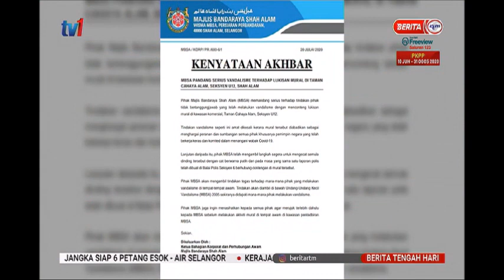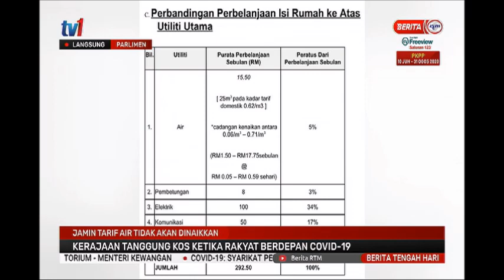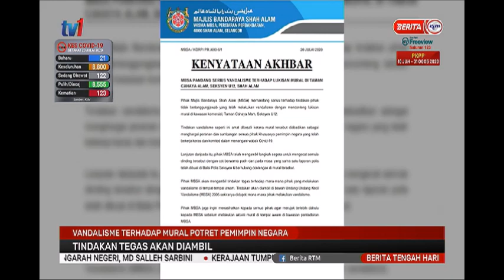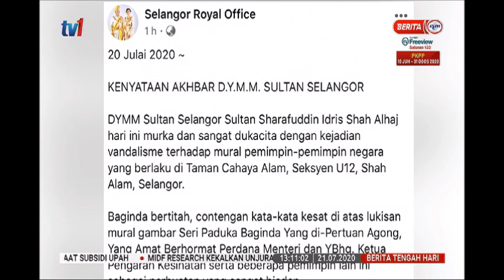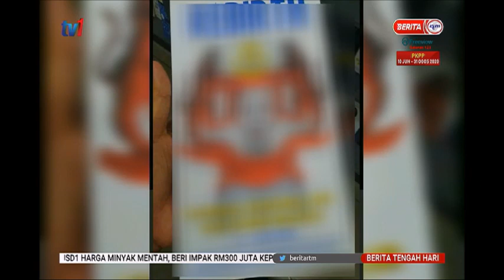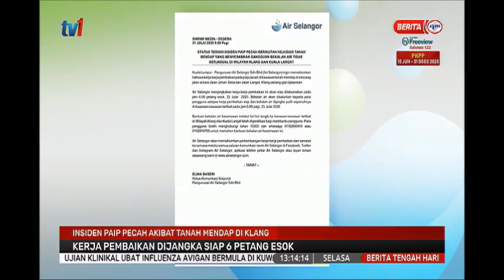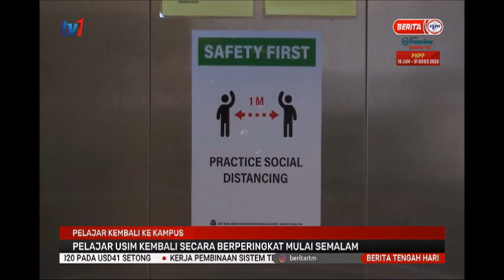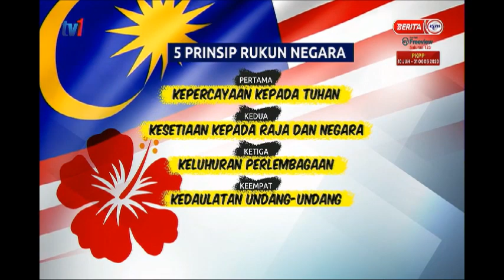21 JULAI 2020 - BERITA TGH HARI PENUH